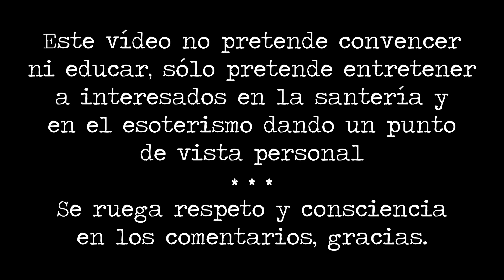¡💚TIPS LLENOS DE BUENA VIBRA🍀! #1 | Curiosidades y Supersticiones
¡Amores míos! Aquí les traigo el vídeo que grabé estando en Barcelona el pasado 20 de julio haciendo consultas presenciales.

RECUERDEN: Estaré en Madrid el próximo 24 de Agosto haciendo consultas presenciales de Tarot y con los Misterios.
¡Obsequio consagrado para todos los asistentes!

 ¡Bendiciones a todos, mis amores!

¡CONSTRUYAMOS UNA COMUNIDAD EN FACEBOOK!